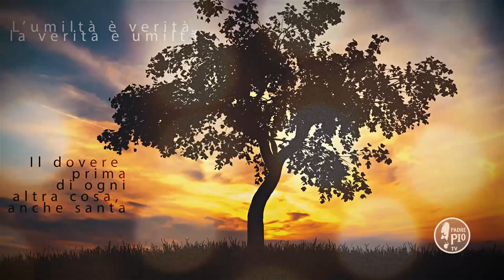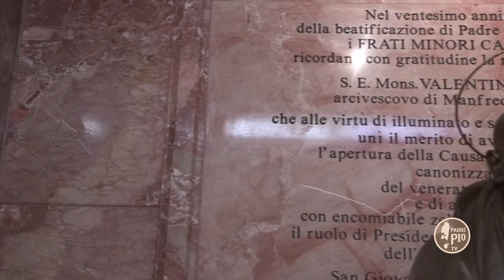Porta gioia nella tua famiglia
La Frase di Padre Pio:
"L’abnegazione principale è quella che si esercita al focolare domestico"